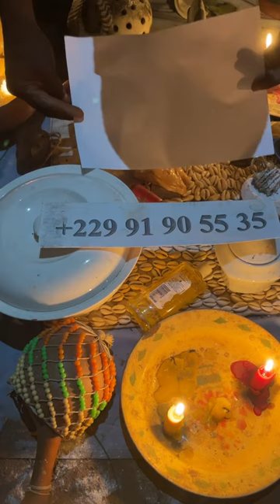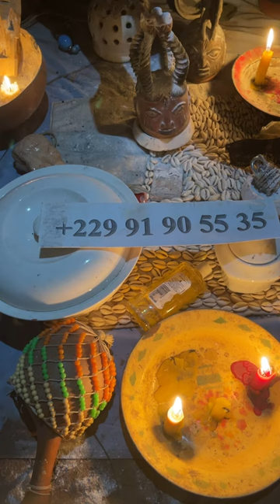COMMENT GAGNER EUROMILLIONS GAGNER À L’EUROMILLION, EUROMILLION FDJ,23 JUIN 2023 GAGNER EUROMILLION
🛑Bonjour à vous tous. Cette vidéo est une démonstration de comment les génies africains donne les numéro gagnants de la loterie. Avec la magie et le rituel magique de la loterie vous avez les numéros gagnants de la loterie. C’est un rituel, se fait sur commande. Et si vous avez juste une démonstration. Pour tout ceux qui veulent gagner au loto commander ce rituels

COMMENT GAGNER EUROMILLIONS GAGNER À L’EUROMILLION, EUROMILLION FDJ,EUROMILLION GAGNER EUROMILLION